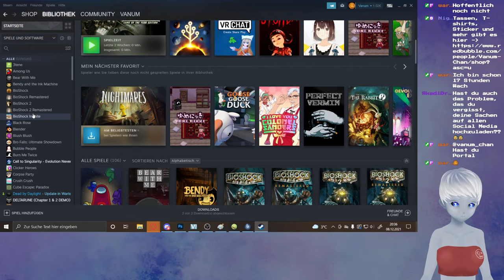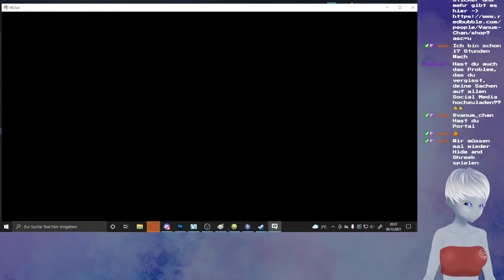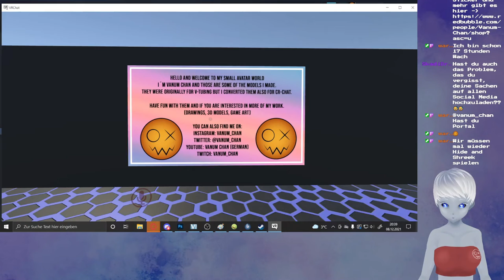Meine eigene Avatar Welt in VRChat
Ich habe mir eine kleine Welt in VRChat geschafen in der ich einige meiner Charaktere anbiete. Schaut doch mal vorbei.
Link zur Welt.